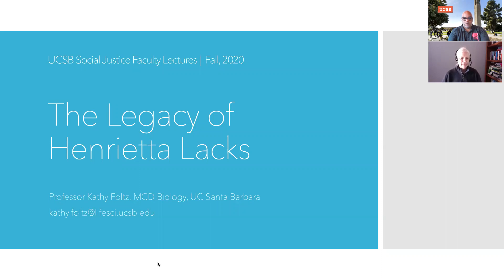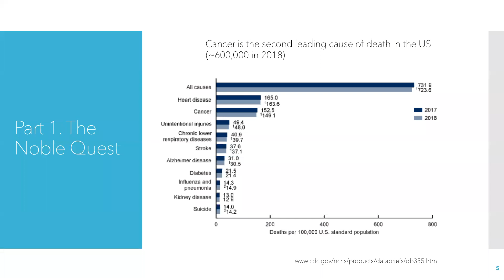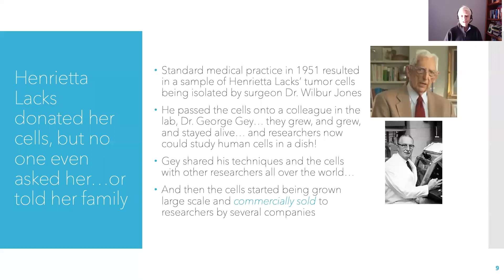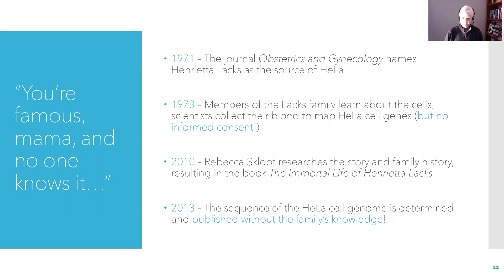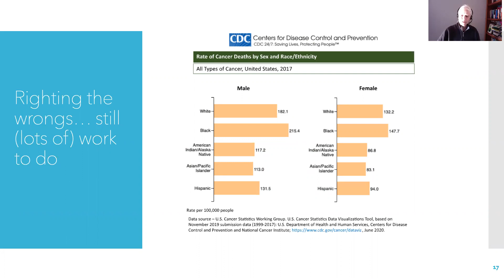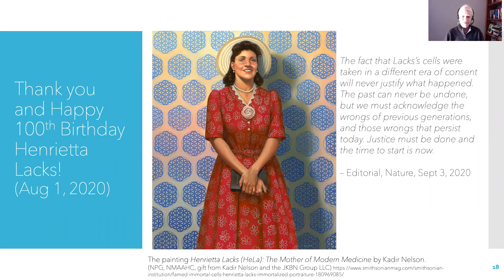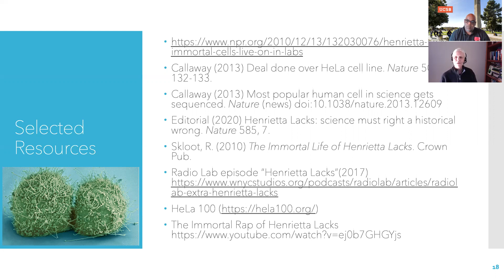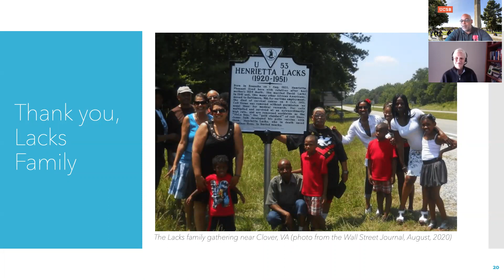Social Justice Faculty Lecture Series: The Legacy of Henrietta Lacks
Experience what it's like to attend a lecture at UCSB! Here, Professor Foltz from the Department of Molecular, Cellular, and Developmental Biology will present the lecture "The Legacy of Henrietta Lacks."